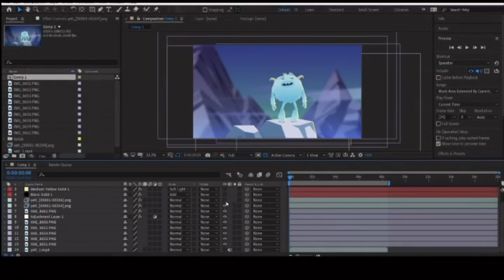Animation made in Moho by Troy Picou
Nothing like feeling inspired to animate with Moho. did with mohoanimation 😍

Music by: Eric Andrew Taylor & Logan Pilcher - "Summer Months"